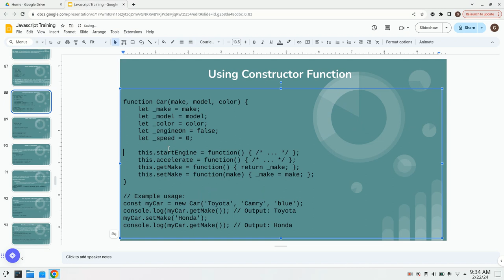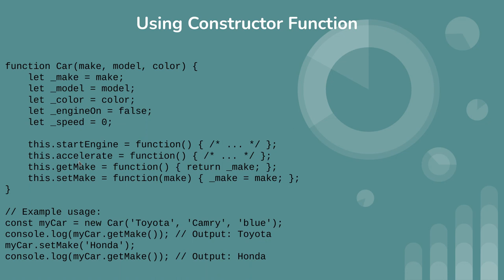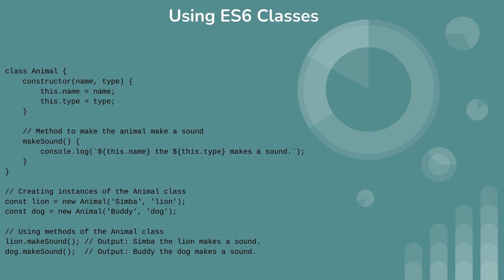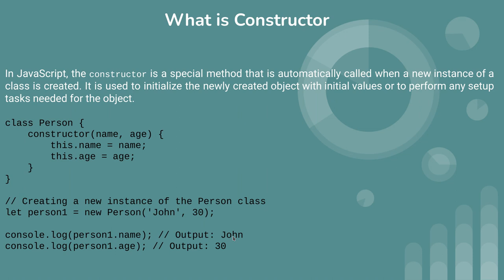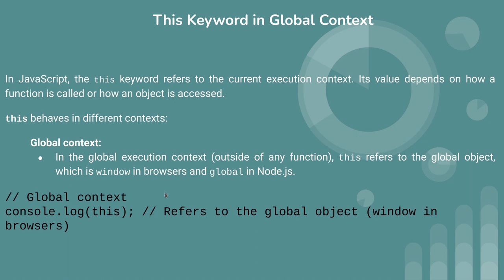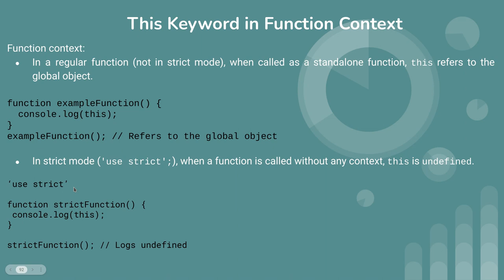Javascript tutorial (Constructor, this keyword)